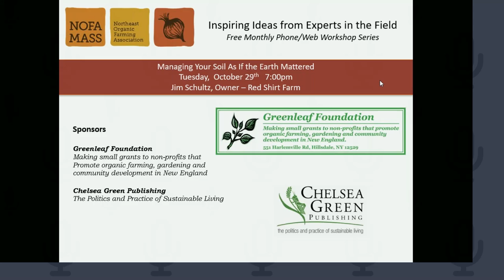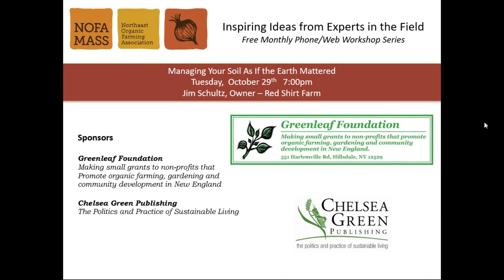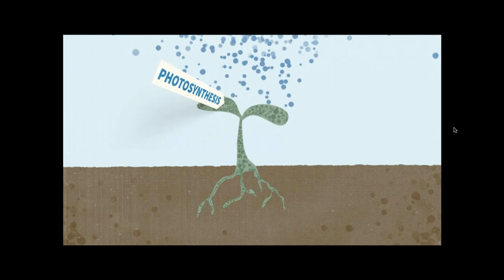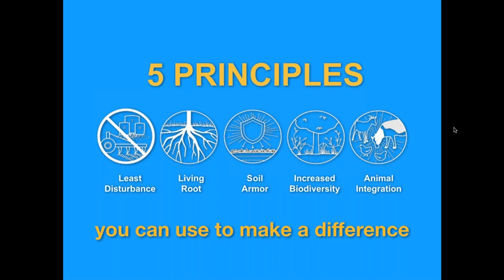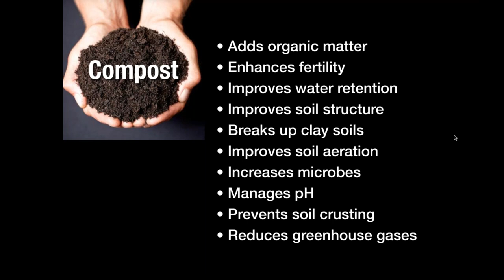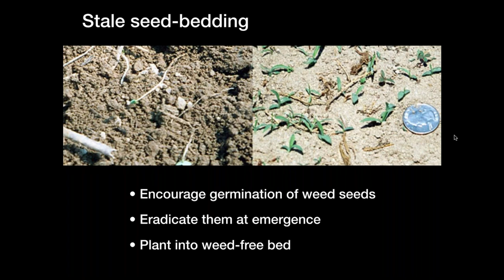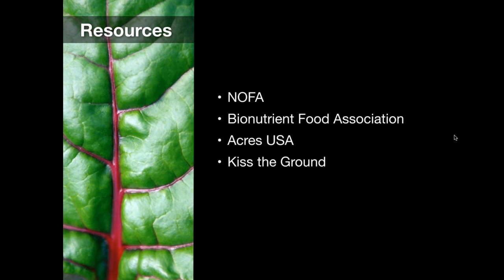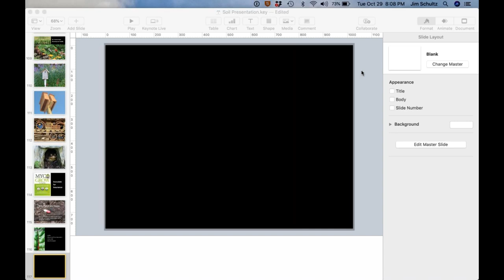Inspiring Ideas From Experts In The Field Webinar Series Managing Your Soil As If The Earth Matter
Join NOFA/Mass for another installment of Inspiring Ideas From Experts in The Field.  Jim Schultz from Red Shirt Farm discusses the importance of using regenerative farming techniques to grow healthy food and create a healthy environment.

We thank the following sponsors for sponsoring this episode: The Greenleaf Foundation